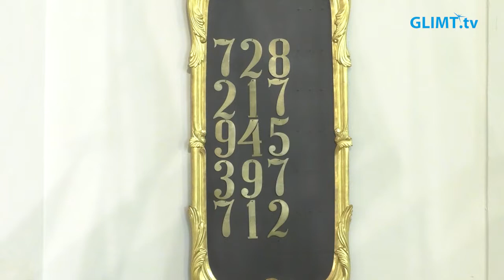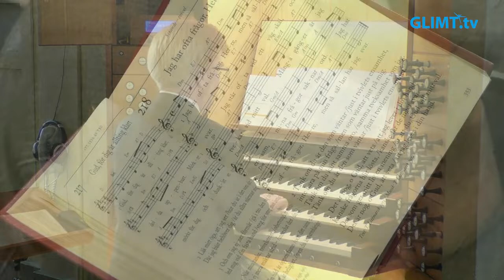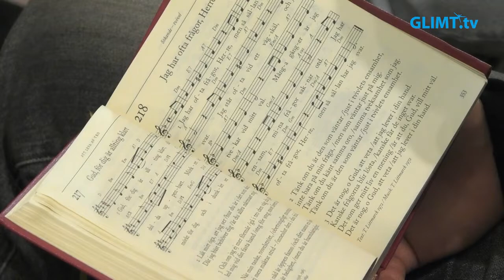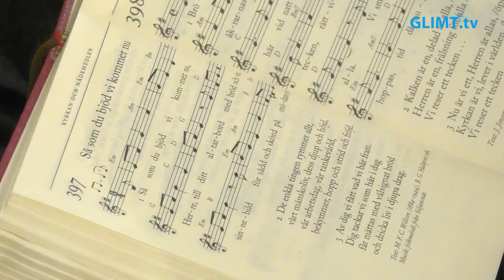Högmässa på Artonde söndagen efter trefaldighet, 16 oktober, från domkyrkan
Högmässa på Artonde söndagen efter trefaldighet, 16 oktober, från domkyrkan i Karlstad. Söndagens tema är ”Att lyssna i tro”. Medverkande: Kerstin Almegård, domkyrkokaplan, Ewa Lindqvist Hotz, präst, Jörgen Martinson, domkyrkoorganist samt domkyrkans kyrkvärdar och kyrkvaktmästare.